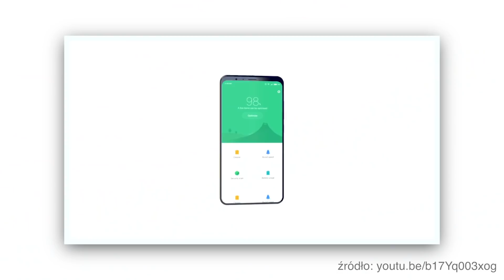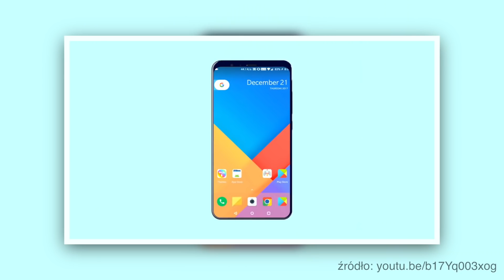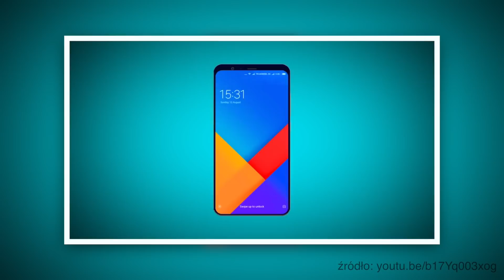Xiaomi Mi 7 📱 Wiemy wszystko! 😲 Cena - Specyfikacja - Plotki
Czekacie na premierę nowego smartfona Xiaomi Mi 7? Dzisiaj przedstawimy Wam informacje na jego temat! Z tego filmu dowiedziecie się, jaka będzie cena, dane techniczne czy data premiery oraz jakie są najnowsze plotki. Zapraszamy do oglądania!